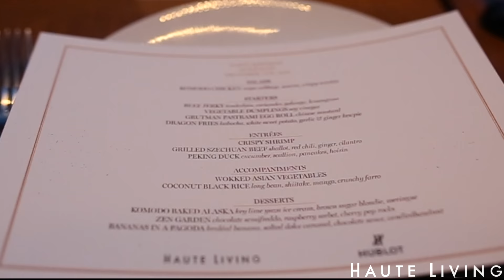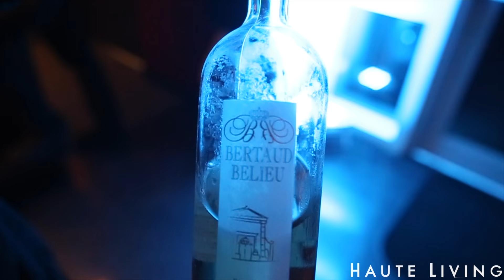DJ Khaled's Birthday - "HAUTE Scene" - HAUTE Living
On the final night of Art Basel, Hublot and Haute Living celebrated DJ Khaled's birthday at KOMODO Miami. The star was gifted a custom Hublot watch, a portrait by Domingo Zapata and a special pair of sneakers from Lavati.